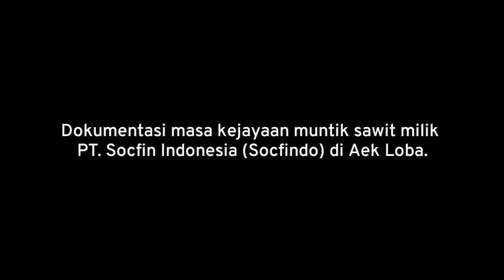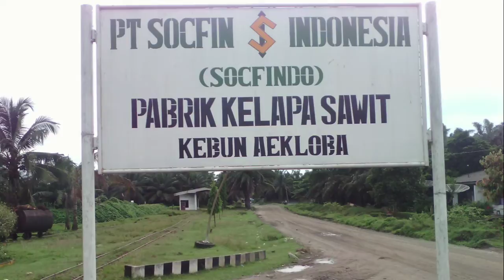Mengenang masa-masa kejayaan muntik sawit di Aek Loba.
Selamat Pagi, Siang, Sore, dan Malam teman-teman yang sedang menonton video ini.

Pada kesempatan kali ini saya mengupload video tentang hasil dokumentasi sederhana muntik sawit atau yang biasa di sebut lori milik perusahaan pabrik kelapa sawit PT. Socfin Indonesia di Aek Loba. Foto dan video ini saya ambil pada tahun 2016 saat muntik sawit nya masih beroperasi dan saya berkunjung ke Aek Loba untuk melihat keberadaan dan aktifitas muntik sawit tersebut. Di video ini saya menampilkan beberapa foto dan video yang saya ambil pada saat itu, meskipun hasil dokumentasi nya tidak terlalu banyak mengingat saat itu saya masih menggunakan handphone dengan penyimpanan yang tidak terlalu besar sehingga saya hanya bisa mendokumentasi kan seaadanya saja. 😁

Namun sayangnya pada tahun 2017 muntik sawit ini sudah tidak lagi beroperasi dan segala aktifitas angkutan kebun sudah tergantikan oleh dumptruk, dan kabarnya jaringan jalur rel sempitnya kini juga sudah dibongkar.

Untuk info selengkapnya tentang lori di aek loba bisa di baca di postingan akun instagram Kereta Deli melalui link yang tersedia dibawah ini:

Sampai jumpa lagi di video menarik lainnya dari saya.. 🙋🏻